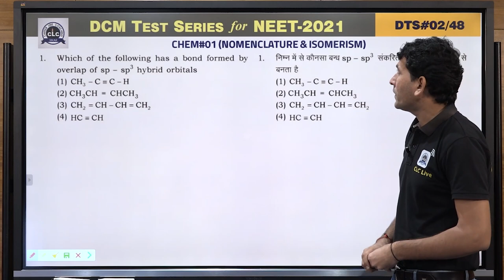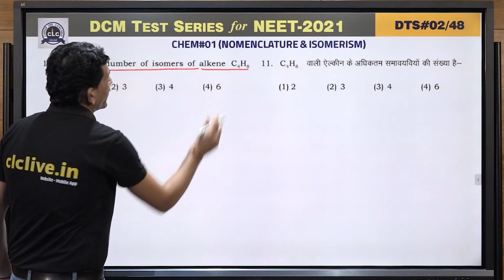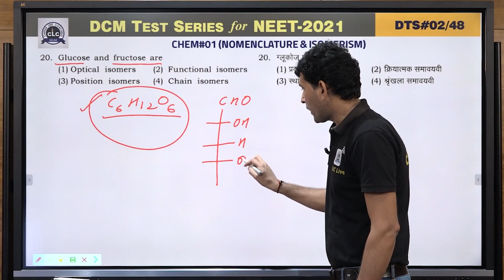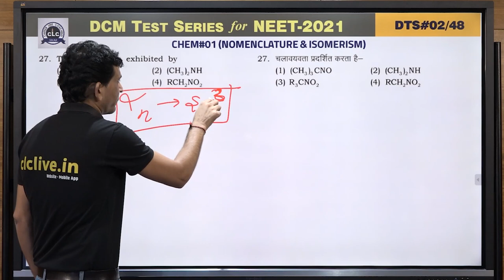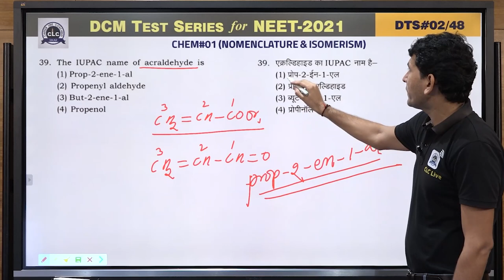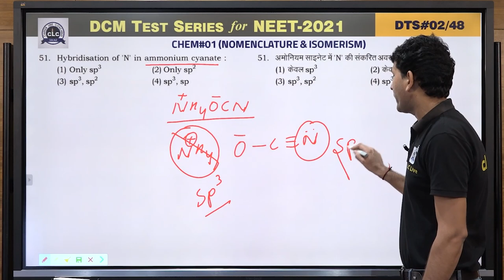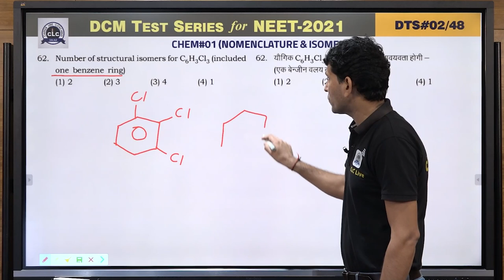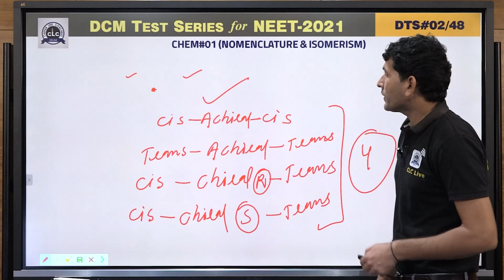DTS#02- CHEM#01 || DCM Test Series || NEET-2021 || CLC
Topic: Nomenclature, Isomerism
Solution By- Ranvir Sir